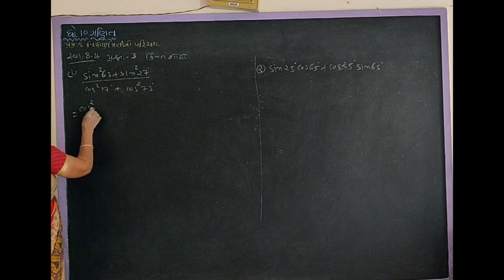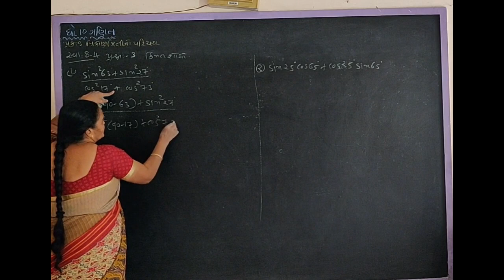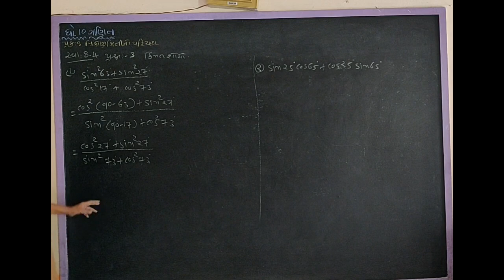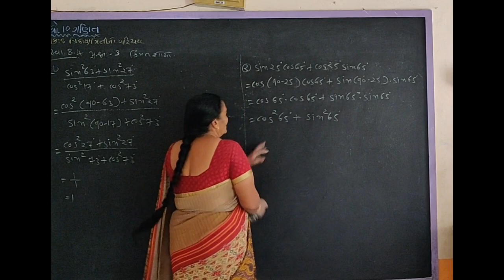STD - 10 MATHEMATICS CHAPTER - 8 PART - 8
Chapter- 8 Exercise- 8.4 Que.-3 (1 & 2)